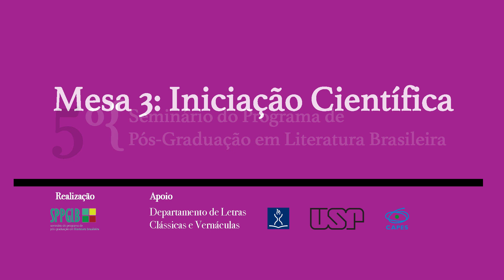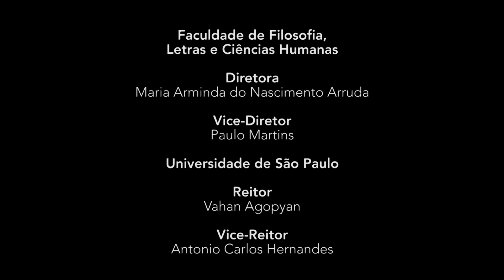5º Seminário de Literatura Brasileira - Mesa 3 de Iniciação Científica (29.03.2019)